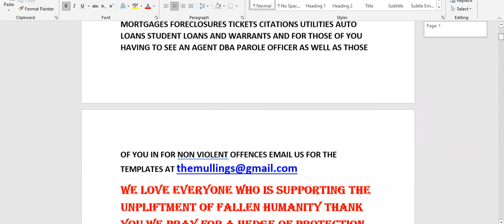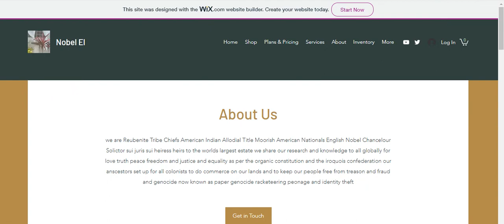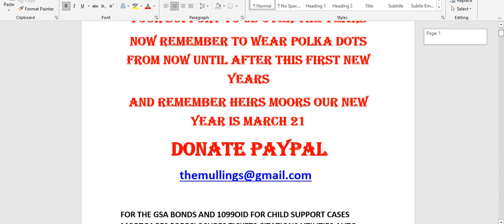ABORIGINAL MOORS AMERICAN INDIANS IMMUNE ..CRIMINAL PROSECUTION Georgia Commons aka Code of Georgia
the gsa bonds to setoff child support cases tickets citations auto loans student loans mortgages foreclosures or for non violent offences to setoff warrants and for those of you having to see a parole officer or those of you in jail for non violent offences email us for the gsa bonds to setoff the matter and you can also get the 1099oid to get back the finances they claimed you owed for said student loans mortgages foreclosures tickets citations or child support cases if you have a child support case go to your former spouse and see if you can work out an arrangement with them as well thank you

FOR THE GSA BONDS AND 1099OID FOR CHILD SUPPORT CASES MORTGAGES FORECLOSURES TICKETS CITATIONS UTILITIES AUTO LOANS STUDENT LOANS AND WARRANTS AND FOR THOSE OF YOU HAVING TO SEE AN AGENT DBA PAROLE OFFICER AS WELL AS THOSE OF YOU IN FOR NON VIOLENT OFFENCES EMAIL US FOR THE TEMPLATES AT